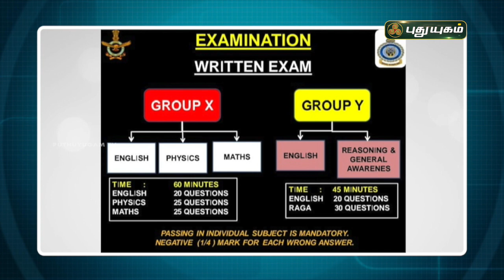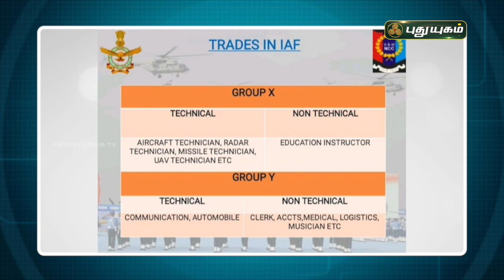இந்திய விமானப் படையில் சேர்வதற்கான தகுதிகள் மற்றும் வழிமுறைகள் என்ன? | வெற்றிக்கு வழிகாட்டி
Join the Indian Air Force as

Join IAF as an Airmen. Discussion in Tamil | வெற்றிக்கு வழிகாட்டி | PuthuyugamTV

C.Gunasekaran, Wing Commander,
Commanding Officer, 3TN AIR SQN TECH NCC

Airmen Selection Center
Air force Station Tambaram, Tambaram East,
Chennai (Tamil Nadu) - 600 046
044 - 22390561 (Direct) 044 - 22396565
Extn . 7833